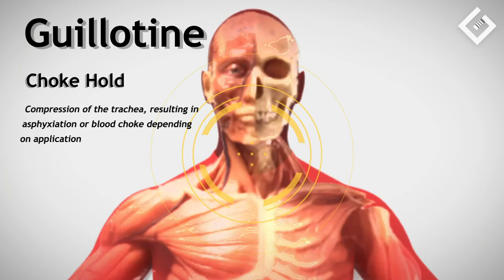Guillotine from Guard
Who doesn't like a good guillotine?

Chapters
0:00 Intro
0:17 Technique Showcase
1:15 How To
2:00 Technique Tips

Follow us over at Insta as well at